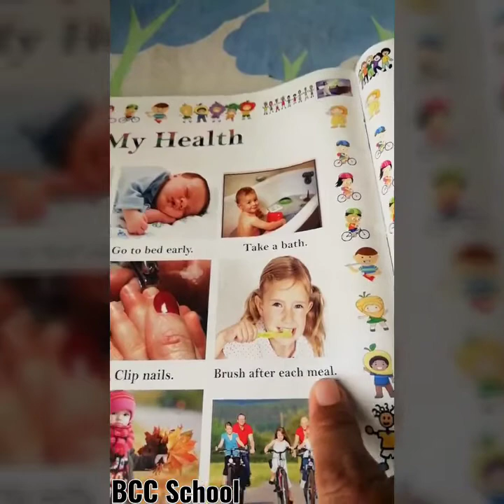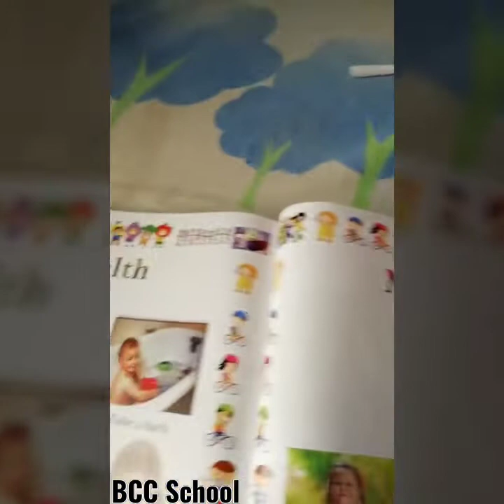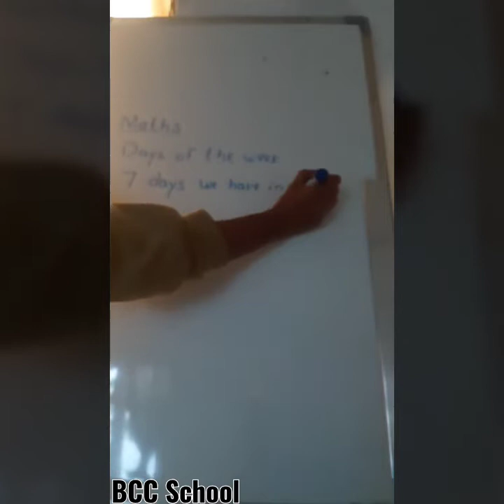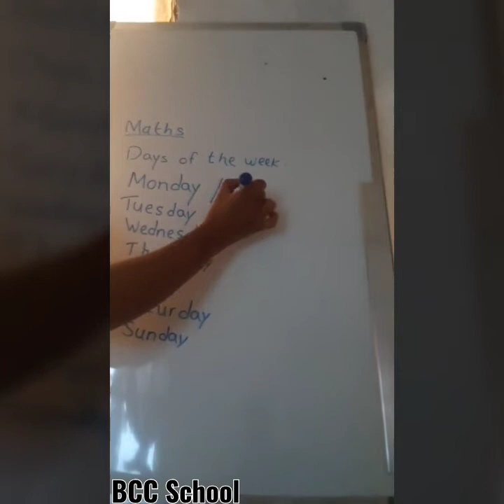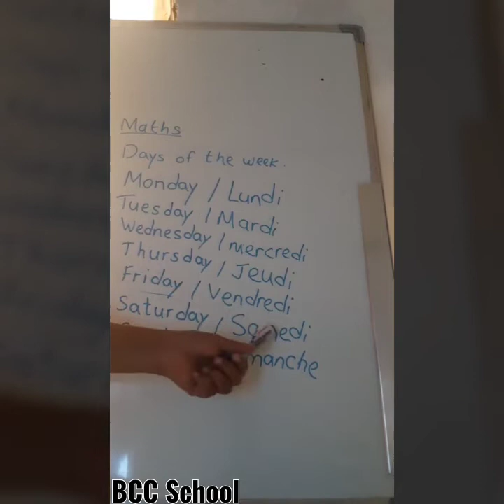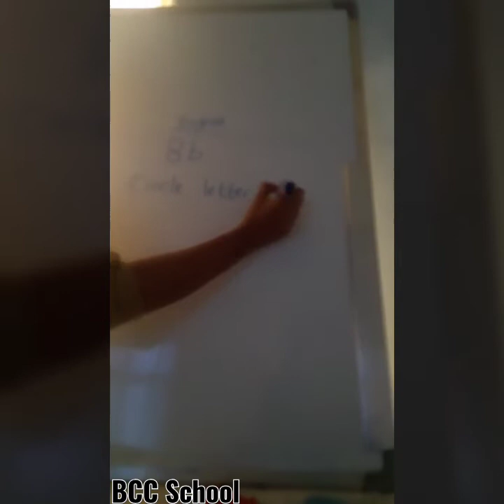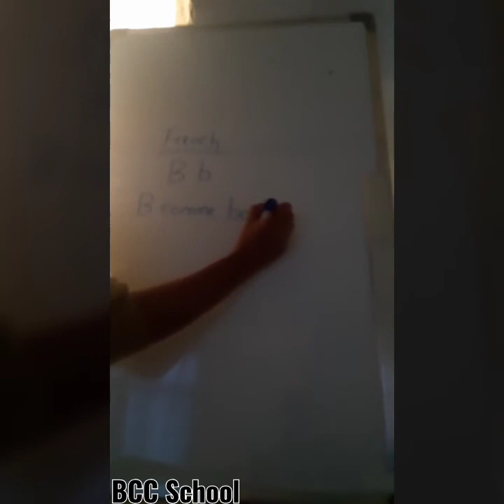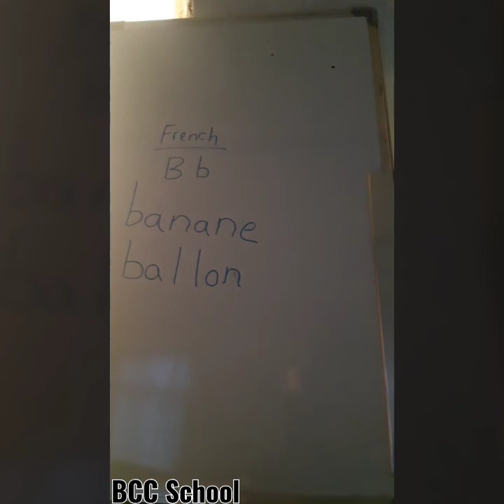Smart Dora- Tuesday 21.04.2020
We are physically away from each other due to COVID 19. However, socially and emotionally we are closer than ever. That is why COVID 19 could not make our kids stop learning. The school management and teaching staff members are working hard from home so that our children can continue learning. Here is a video for Smart Dora. Enjoy learning from home with BCC School. Stay Safe.